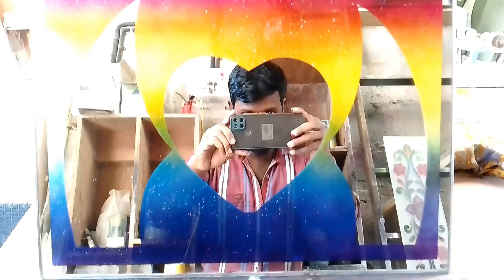Lovers l most wonderful l Glass Heart l Gift item in glass painting l Video search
Lovers l most wonderful l Glass Heart l Gift item l in Glass painting l video